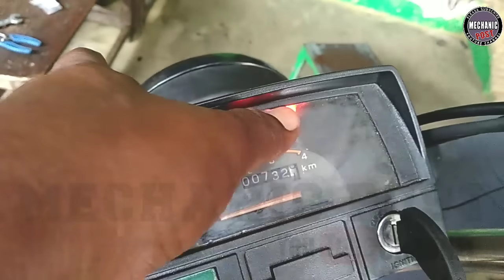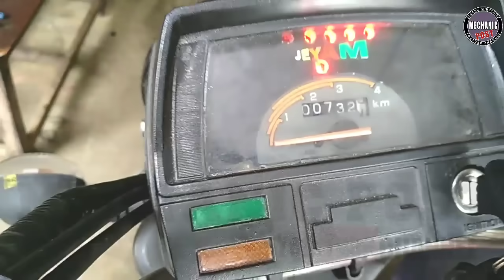ரூ 18,000 பேட்டரி வண்டி|Electric bike|Battery Bike|TAMIL|FP|MECHANIC POST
ரூ 18,000 பேட்டரி வண்டி|Electric bike|Battery bike|எலக்ட்ரிக் பைக்| |TAMIL|MP|MECHANIC POST
          This video explains how to make battery vehicle with old TVS 50,TVS SUPER XL.It is Eco friendly vehicle and very economic vehicle.

For More Details:

Mr.Sivaraja,
Jayam Auto Electrical Works,
(All two wheeler wiring A to Z),
Salem Road, Tiruchengodu,
Namakkal Dt,TN,INDIA.

Our Channels:

FARMERS POST

Share and Stay with us 👍👍👍

         This channel does not any  responsiblity regarding any of your practical experience by this video